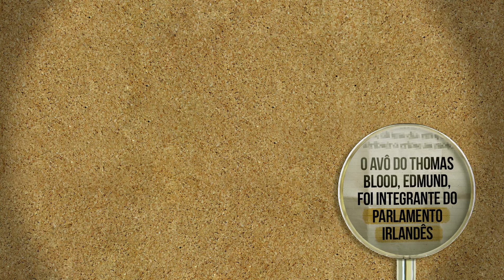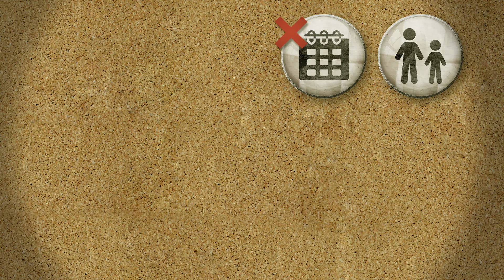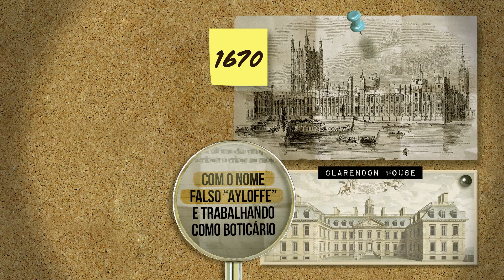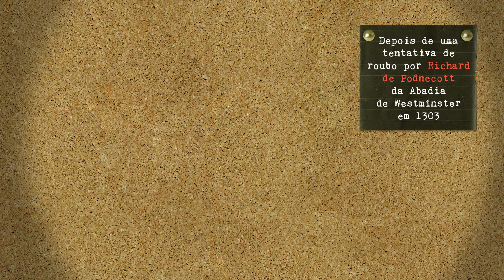Roubo das Joias da Coroa Britânica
No Nerdologia Criminosos deste mês, conheça quem foi o homem que ficou conhecido por planejar e executar o roubo das conhecidas joias cerimoniais da coroa britânica no ano de 1671.